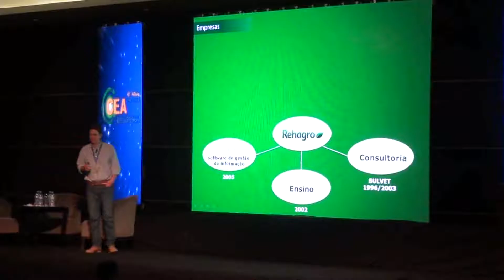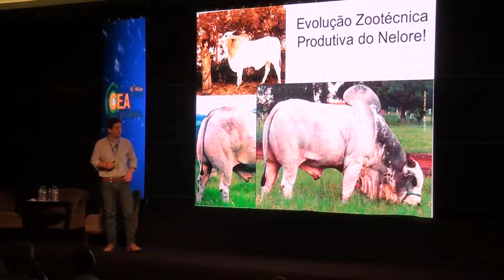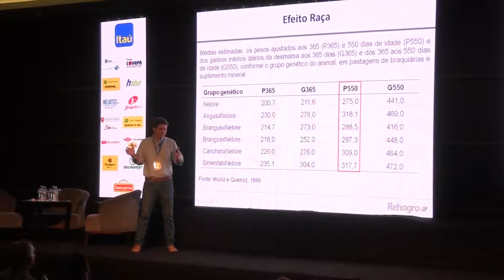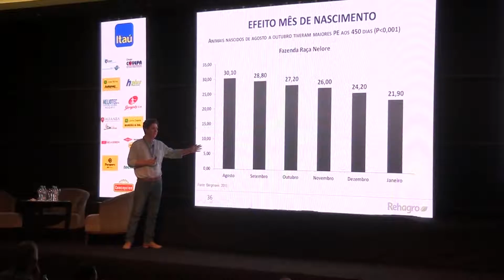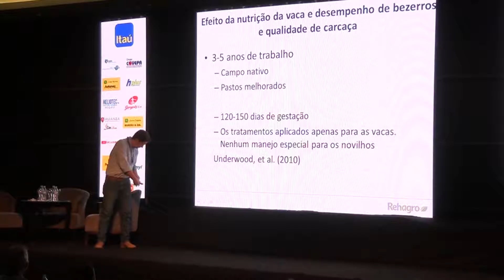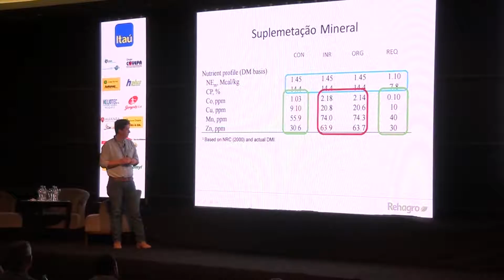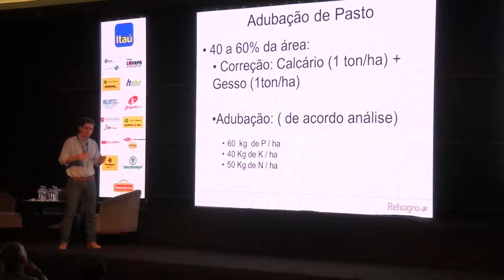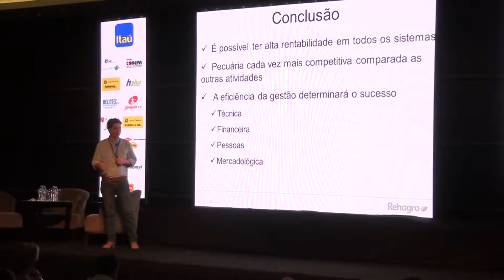"El efecto de la nutrición de la vaca en el desempeño engordando machos" - Diego Palucci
Charla "El efecto de la nutrición de la vaca en el desempeño técnico y económico en el engorde de machos" por Diego Palucci, en el Congreso "Invernada" 2016 realizado el 31/10 y 1/11 en el Sheraton Asunción Hotel, organizado por el Consorcio de Ganaderos para Experimentación Agropecuaria.